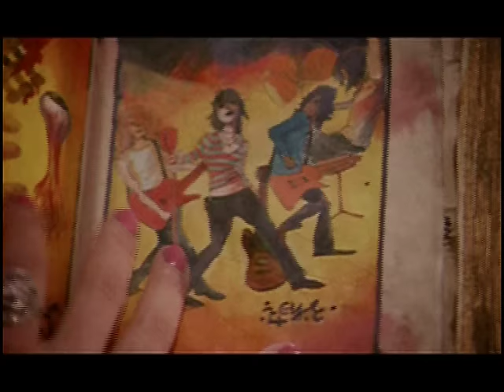Damone - Out Here All Night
Music video by Damone performing Out Here All Night. (C) 2006 The Island Def Jam Music Group